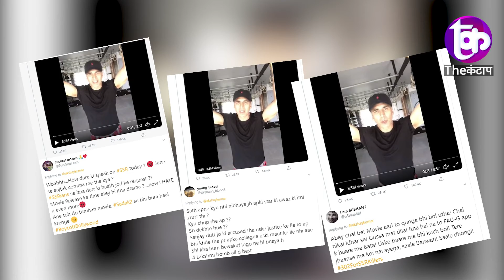किन्नर बने अक्षय कुमार फ़िल्म लक्ष्मी Bomb को बैन करने की उठी मांग ट्वीटर पे हो रहा है ज़बर्दश्त विरोध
अक्षय कुमार फ़िल्म लक्ष्मी Bomb को बैन करने की उठी मांग ट्वीटर पे हो रहा है ज़बर्दश्त  विरोध फ़िल्म में पहली बार बने हैं किन्नर।